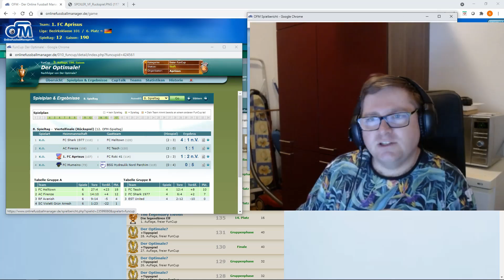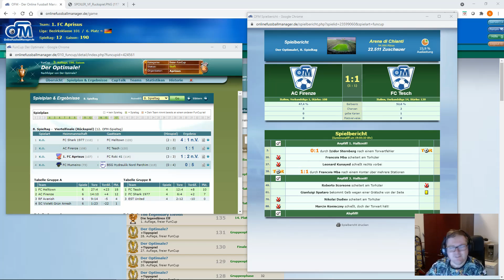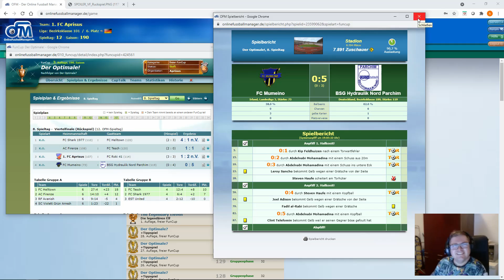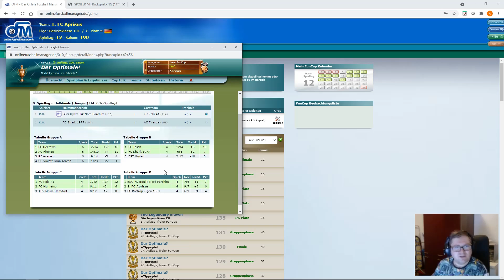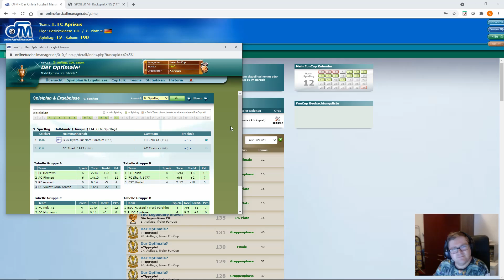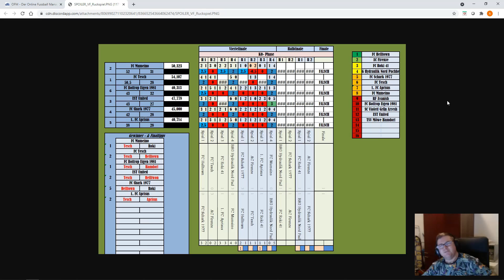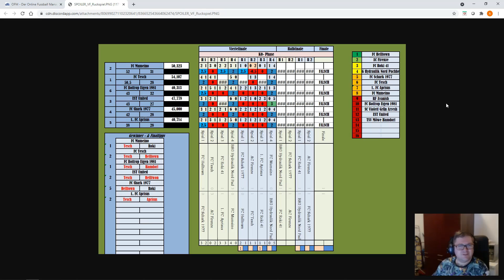S3 4tel Rückspiel OFM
Moin @ll,

das verkorkste Video zum Rückspiel des FunCups der Optimale!

 Aprisus